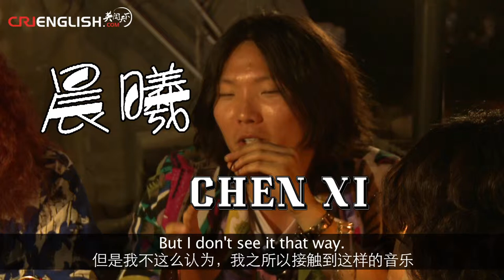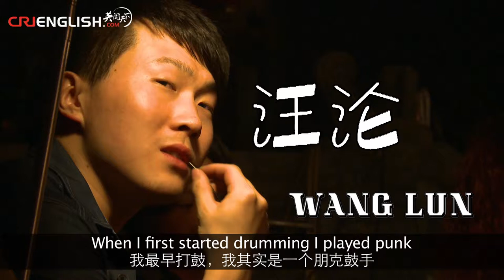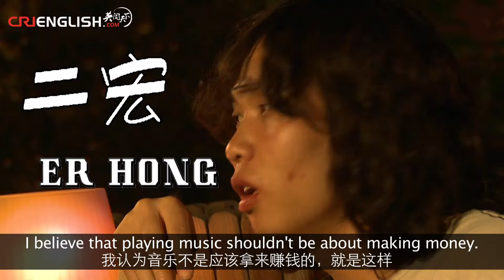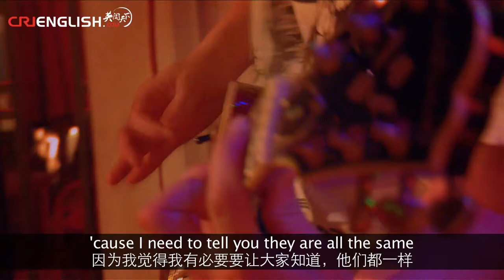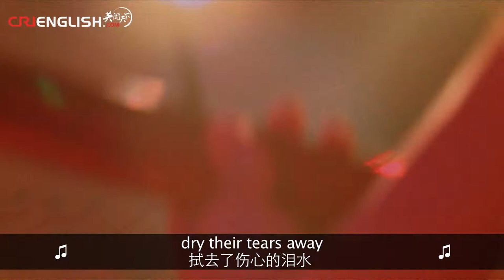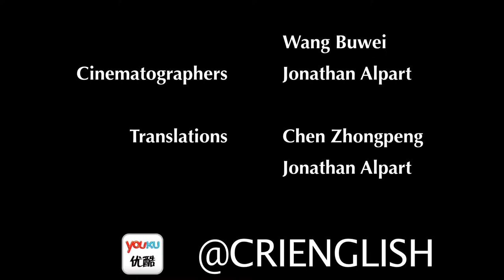The Sound Stage - Episode 40: Era Rebels 时代反抗着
Armed with the blood of youth, and the power of blues, these guys are waving the rebel flag of rock.

There's a lot of things going on these days, but purely rocking out doesn't seem to be one of them. With the advent of new musical technologies and ideas, a lot of people have forgotten the heart of rock - blues. Era Rebels drive home the point with dirty riffs and wailing vocals that rock never died - it's merely being reborn in a new era.

The song featured in this episode is called Heaven'll Be Waiting.

ERA REBELS is:

晨曦 Chen Xi: Vocals 主唱
二宏 Er Tong: Lead Guitar 吉他
班垒 Ban Lei: Rhythm Guitar
小崔 Xiao Cui: Bass 贝斯
汪沦 Wang Lun: Drums 鼓手

Next episode:
Snapline

WeChat Official 微信公众号:
CRITheSoundStage